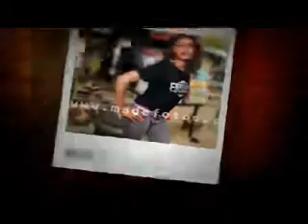made photography showreel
Annimation made for madephoto